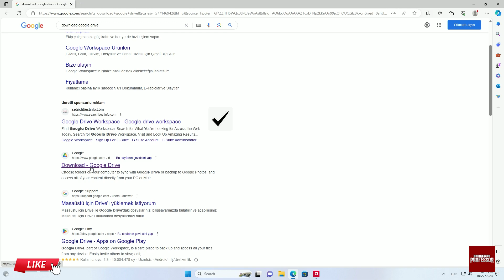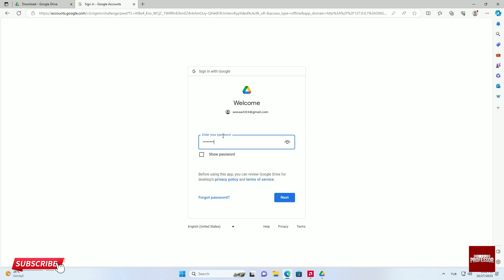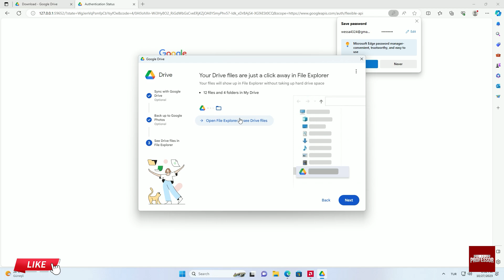How to Add Google Drive to Windows Explorer (Use Google Drive for Desktop)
How to Add Google Drive to Windows Explorer (Use Google Drive for Desktop). In this tutorial, you will learn how to add Google Drive to Windows Explorer.